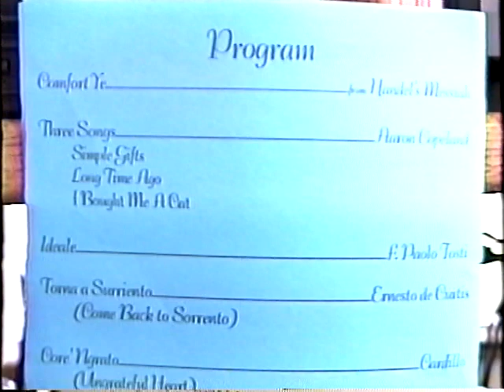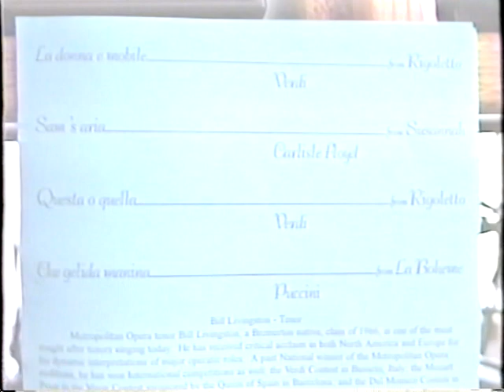Tenor William Livingston Concert, Daryl Spadaccini Piano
Benefit Concert Bremerton, Washington 1996